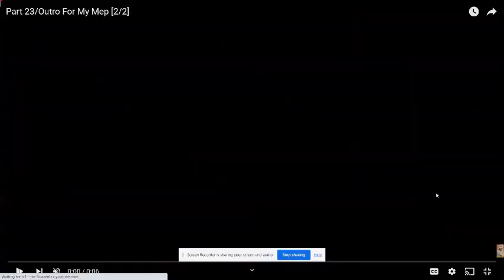Shooting Stars (500 Subscribers Special) Mep Collab | Completed | Thanks For Joining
Sorry @Kunayu To Do your Part You Better Next Time
Also Finally I Get Started With Smg4 And Cartoon All Stars Season 5 Episode 8
Intro Me
Part 1 And 2 @rainbowfriends-sf7ix
Part 3 @S1LLY_M4KUL3I_L0V3R
Part 4 And 5 @kimarynuyu18
Part 6 And 7 @NintendoxFujikoFFujio
Part 8 @S1LLY_M4KUL3I_L0V3R
Part 9 @Kunayu (Backup Me)
Part 10 @UrLocalMothyyy
Part 11 And 12 @S1LLY_M4KUL3I_L0V3R
Part 13 And 14 @SylveonKawaii289
Part 15 Me
Part 16 And 17 @SylveonKawaii289
Part 18 And 19 @andrewboyd7798
Part 20 And 21 @tergonitesgachachannel4024
Part 22 @cerysreilly738
Part 23 / Outro Me
Also Happy Birthday Cure Precious